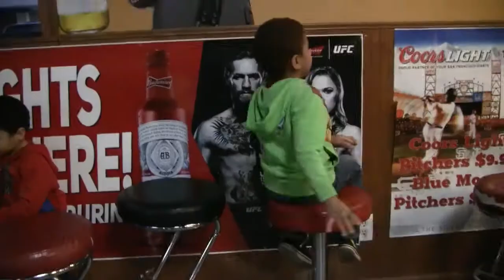We Are Here || Happy December!!! || PERALES FAMILY UNCUT